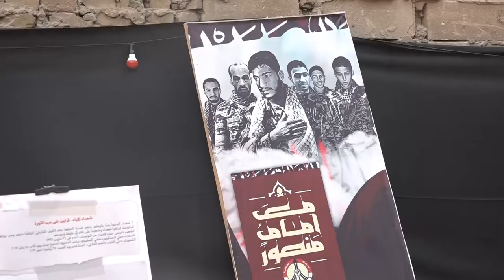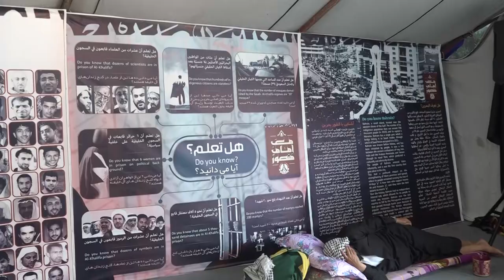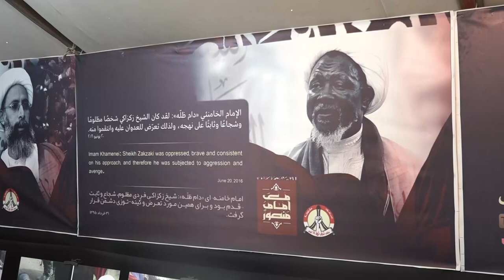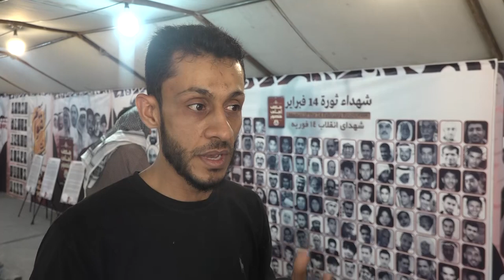تغطية لمعرض شهداء البحرين في كربلاء المقدسة بالتزامن مع إحياء أربعينية الإمام الحسين 16/10/2019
تتعدى الزياة الأربعينية البعد التعبدي لها، إلى أبعاد سياسية وثقافية وإنسانية تضمنتها ثورة الإمام الحسين (ع) حينما خرج ضد الحكم الظالم للمطالبة بتحقيق قيم الحرية والعدالة.

وينظم شبان بحرينيون خلال الموسم الحالي للزيارة معرضا مصورا يطرح قضية الشعب البحريني أمام ملايين الزوار الذين يجتمعون تباعا في كربلاء، موثقين أحداث ثورة 14 فبراير بلقطات مصورة تظهر أعمال القمع والإضطهاد التي لحقت بالمتظاهرين وأسرهم، والتي تعدتهم لتطال الهوية الثقافية لشعب البحرين.

ويقول ناشطون بحرينيون قيمون على المعرض المقام على بعد أمتار قليلة عن مرقد الإمام الحسين (ع) إن ثورة الرابع عشر من فبراير هي ثورة قيمية وإنسانية وجدت في واقعة كربلاء سندا لها، فيما يؤكدون أن زيارة الأربعين هي تجمع عالمي من بالغ الأهمية استغلاله لتعرض الشعوب قضاياها.

وتظهر الصور الفوتوغرافية الحاضرة في معرض "شهداء البحرين" أعمال القتل والتنكيل بحق المتظاهرين، وتجدد التذكير بعشرات الشهداء الذين سقطوا منذ انطلاق الثورة الشعبية قبل 8 سنوات، وبينهم رضع وشيب ورجال ونساء.

كما تعرض الصور أعمال الهدم والتخريب التي لحقت بالمساجد التاريخية في الجزيرة الخليجية، ضمن سياسات موجهة لاستهداف ثقافة المجتمع البحريني وفق الناشطين الحاضرين في المعرض.

يذكر أن المعرض الخاص بالبحرين، يتضمن محطات مخصصة لقضايا عالمية عدة، "لأن كل العالم المستضعف يحمل هما واحدا، ونحن في البحرين نعتقد أن ما يتعرض له الأخوة في نيجيريا وفلسطين والعراق واليمن"، يندرج ضمن "نفس هدف ما يتعرض له شعب البحرين"، بحسب الناشط في ائتلاف 14 فبراير وأحد القيمين على المعرض عبد الله أبو نصرالله.

وتواصل مدينة كربلاء المقدسة استقبال الملايين من الزوار من عراقيين وعرب وإيرانيين وأجانب، استعدادا لإحياء ذكرى أربعينية الإمام الحسين (ع) التي تصادف يوم السبت القادم.

وتدفق الزوار على المدينة معظمهم سيرا على الأقدام خلال الأيام الماضية للتجمع حول القبتين الذهبيتين لمرقدي الإمام الحسين (ع) وأخيه العباس (ع)، في أكبر تظاهرة بشرية يعرفها التاريخ.

ويحيي الملايين من المسلمين السبت ذكرى أربعينية الإمام الحسين بن علي (ع)، الذي قتل على يد جيش يزيد بن معاوية، في واقعة الطف في العام 680 ميلادي، بمدينة كربلاء المقدسة.